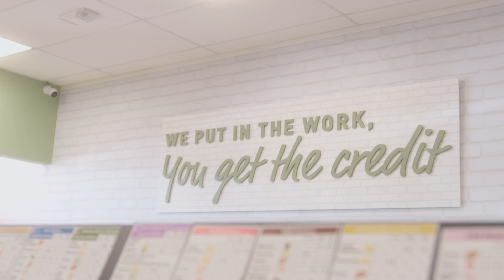Papa Murphy's Franchise - Franchisee Testimonial: Mary Schulke & Amy Soderholm